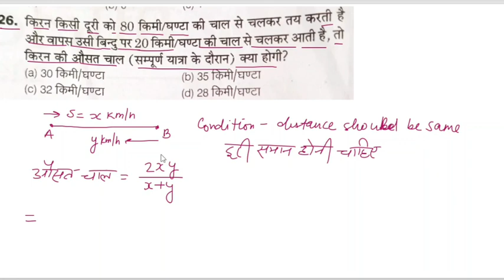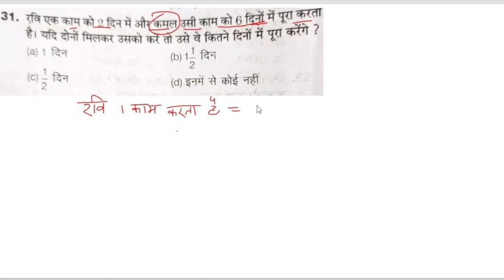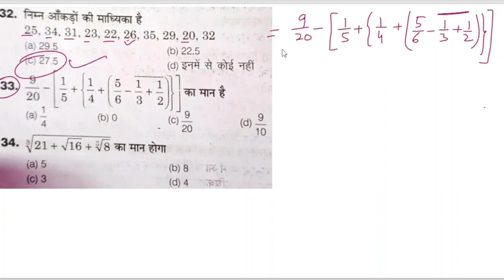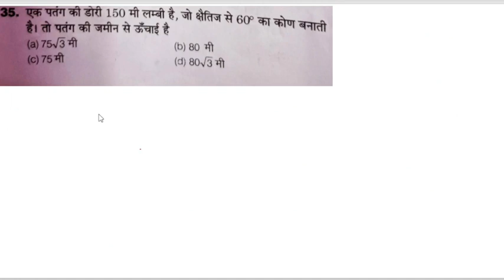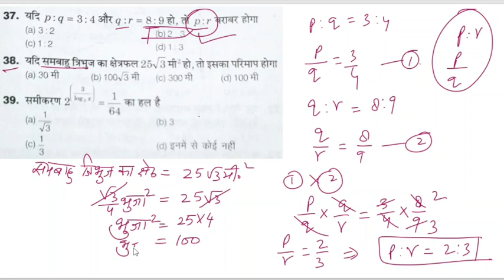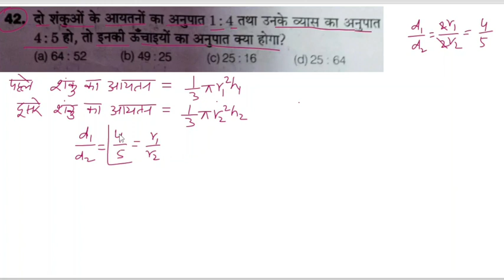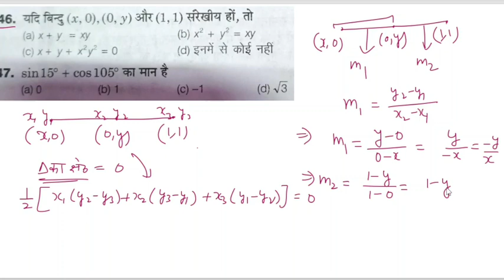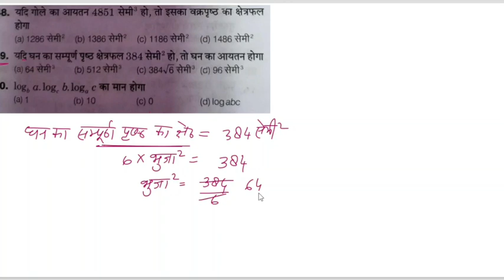UP polytechnic entrance exam model paper | Part - II